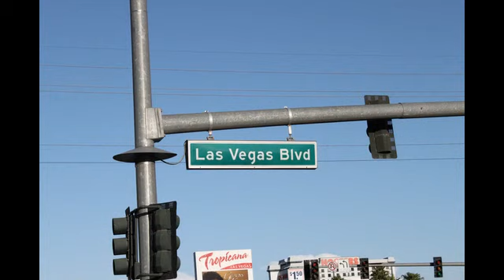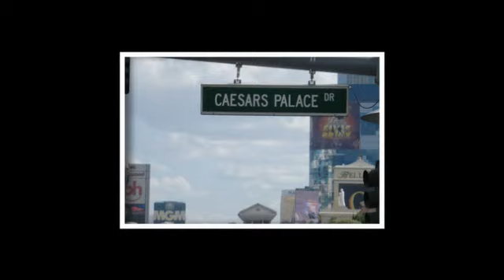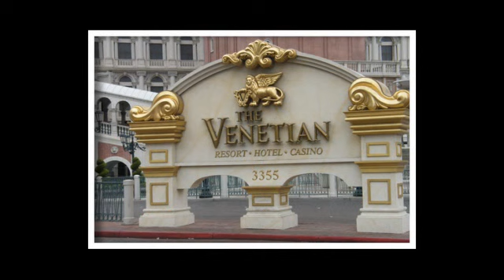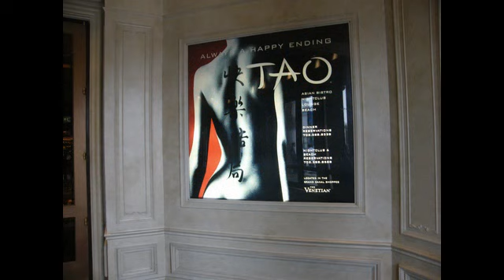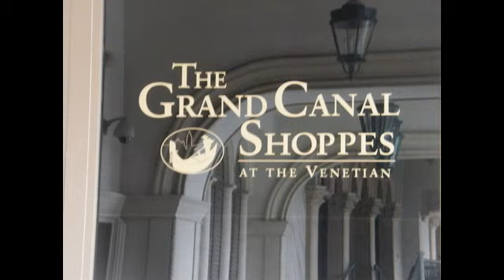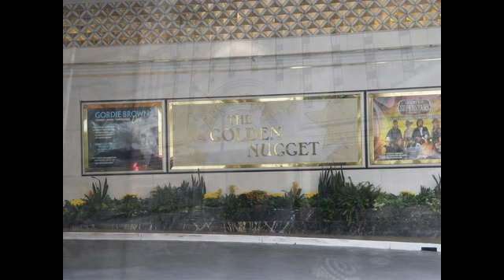Las Vegas 2011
Wonderful slideshow of photos from our most recent visit to Las Vegas.